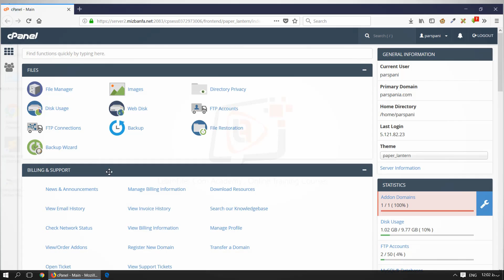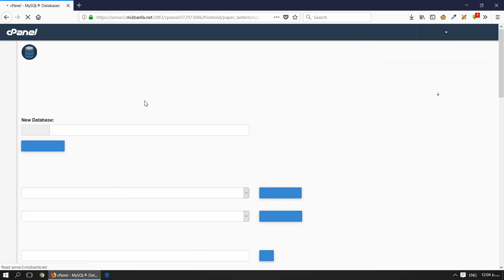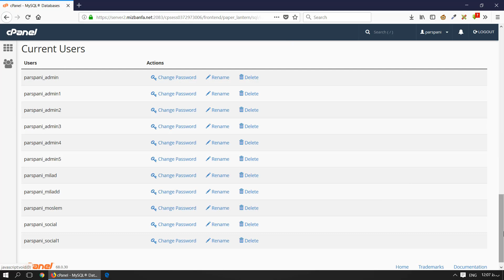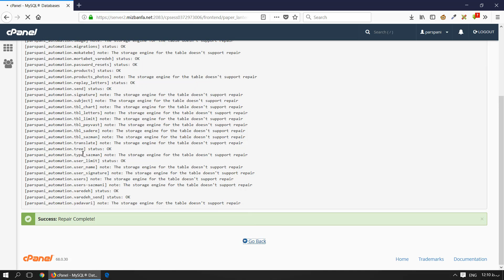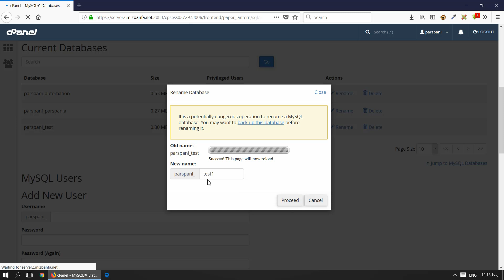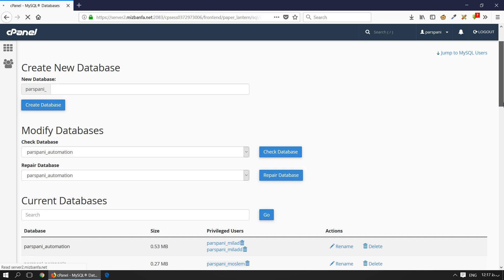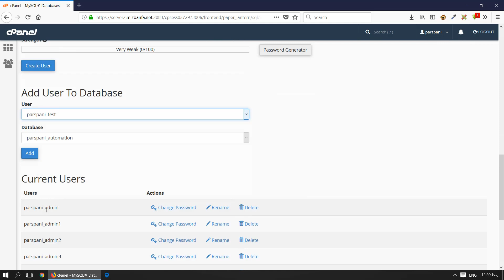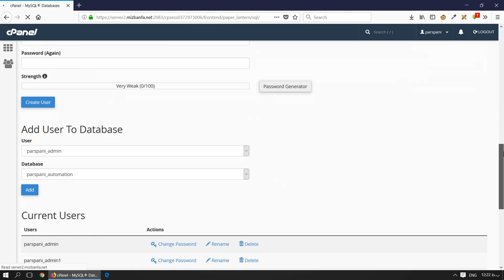دوره آموزش سی پنل (Cpanel)-جلسه دهم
دوره آموزش سی پنل (Cpanel)-جلسه دهم - تولید شده در آکادمی لرن فایلز - جهت دریافت  دوره آموزش سی پنل (Cpanel) به ادرس زیر مراجعه نمایید: